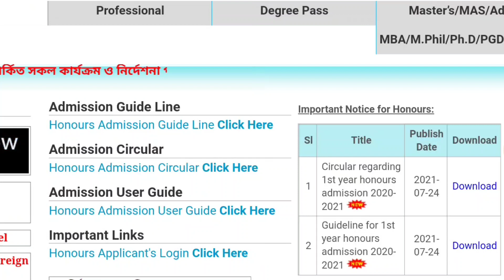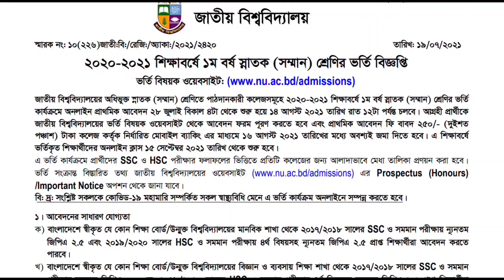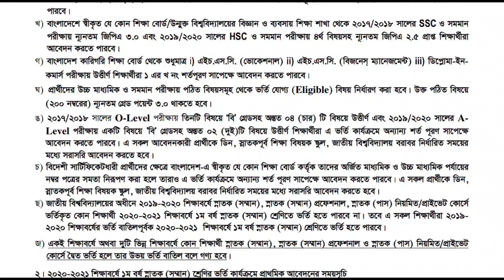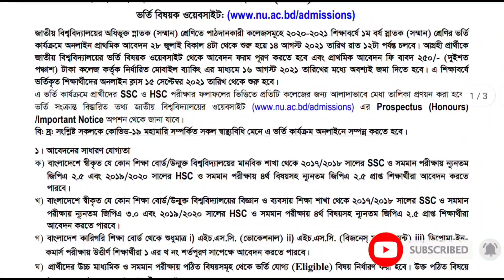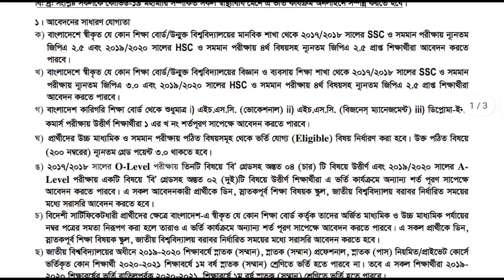🔥ব্রেকিং নিউজ; অনার্স ভর্তির বিজ্ঞপ্তি প্রকাশ। National University Honours Admission Notice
Hi Guys, 👋